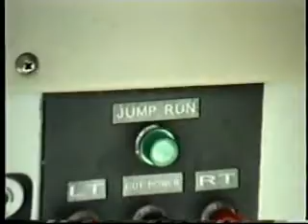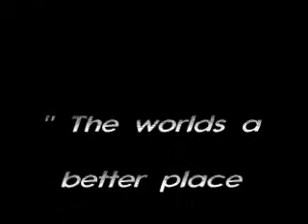JDHAYDEN living on the edge "SKYDIVING"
MY ACRONYM FOR FEAR, FALSE*EVIDENCE*APPEARING*REAL